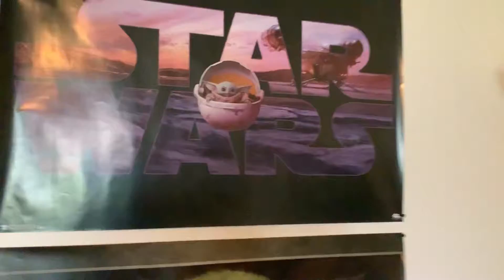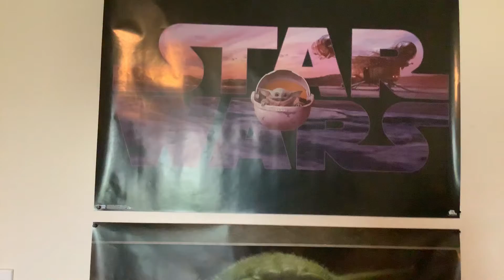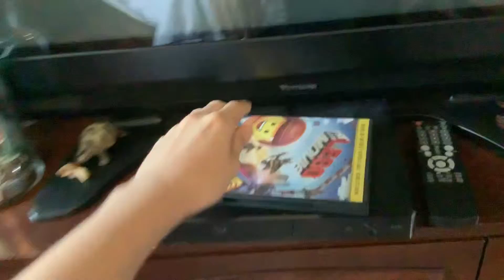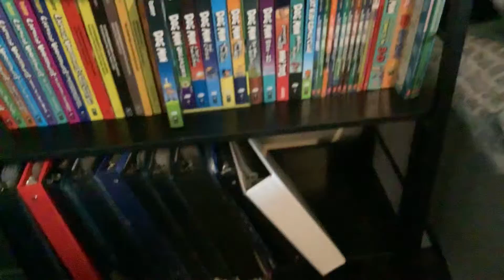My new bedroom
Today I show you guys my new bedroom and reading area.